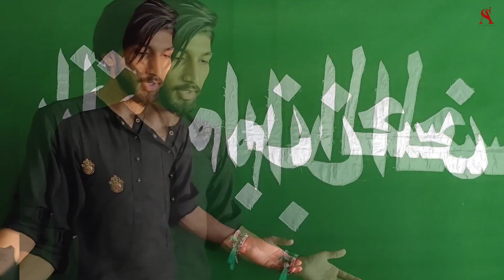Jawan ki Lash Uthana - Farhan Ali Waris Edit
Jawan ki Lash Uthana - Farhan Ali Waris Edit - Syed Ali Rizvi

Connect with SYED ALI RIZVI
YOUTUBE :_ Syed Ali Rizvi
farhanaliwaris nadeemsarwar syedalirizvi nohay Copyright Disclaimer Under Section 107 of the copyright act 1976, allowance is made for "fair use" for purpose such as criticism, comment, news reporting, teaching, scholership and reasearch. fair to is a use permitted by copyright statue that might otherwise be infringing. non-profit, educational or personal use tips the balance in favour for fair use.